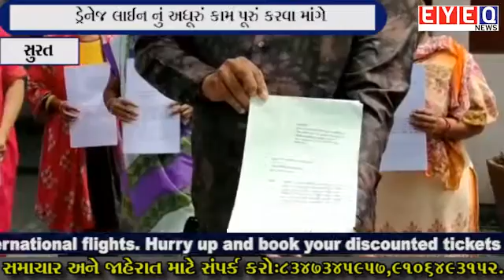સુરત :- મનપા માં નવા સમાયેલ ભાટપોર ગામ ના રહીશો નો મોરચો...